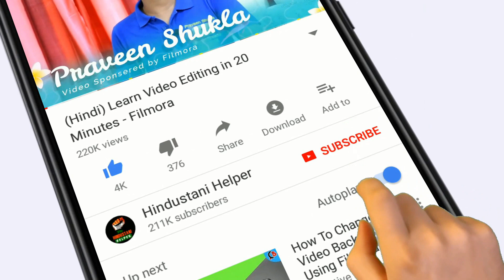अम्बानी जी का करवाचौथ गिफ्ट - 27 October News - JIO FREE OFFERS Launched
Reliance Jio has launched the Jio Phone Festive Gift Card today, which can be redeemed to get a Jio Phone. Priced at Rs. 1,095, the Gift Card is available at all major authorized Reliance stores across India including the Reliance Fresh, Reliance Smart, and Reliance Digital stores. Customers can also order the Jio Phone Festive Gift Card from Amazon as well.